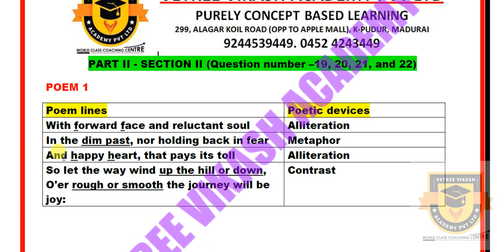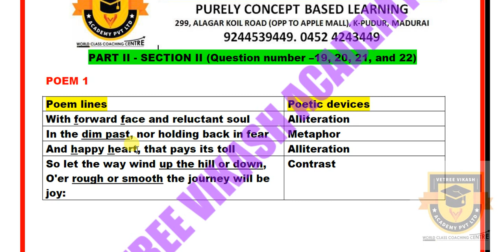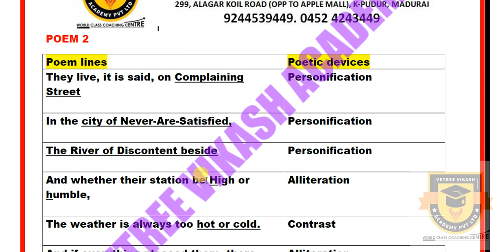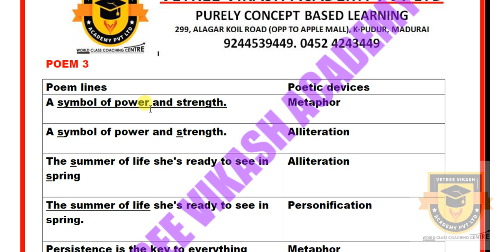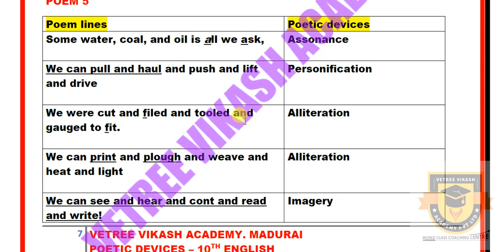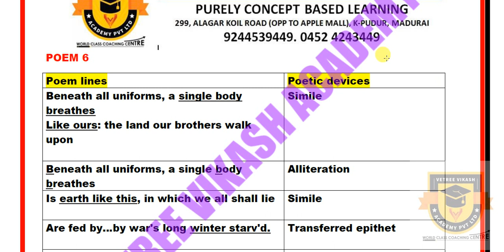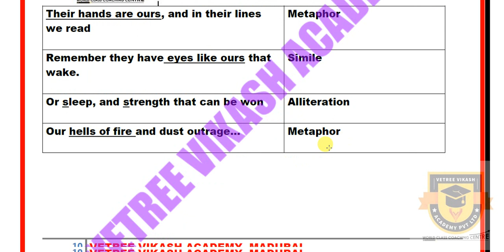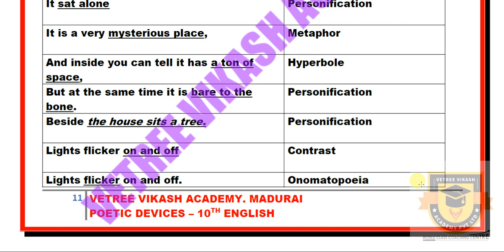PUBLIC EXAM | 10TH ENGLISH POEM IMPORTANT QUESTIONS | POEM DEVICES – FIGURE SPEECH FULL EXPLANATION